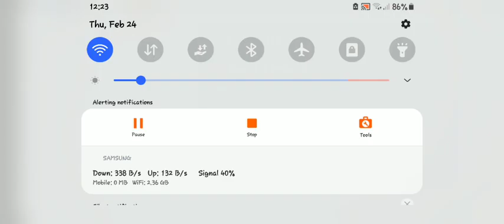my pes team